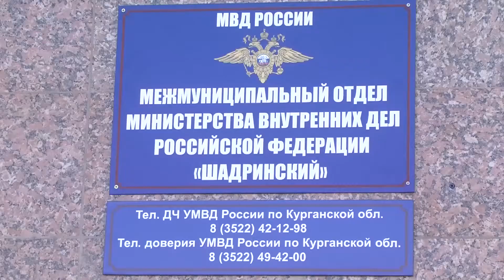Житель Курганской области получил российское гражданство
Врио начальника УМВД России по Курганской области Андрей Шамин и Глава города Шадринска Людмила Новикова вручили паспорт гражданина России Владимиру Михайловичу Духанину. Мужчину поздравили с получением российского гражданства, пожелали здоровья и долгих лет жизни.

Владимир Михайлович родился в 1949 году в Киргизской АССР. Девять лет назад приехал в Россию, но оформить гражданство решил только в этом году. Чуть больше месяца прошло с момента обращения в отдел по вопросам миграции межмуниципального отдела МВД России «Шадринский» и вот долгожданное событие – принятие Присяги и получение паспорта гражданина России.

В настоящее время мужчина проживает в Шадринском районе. Все свободное время Владимир Михайлович проводит с тремя внуками.

-Сегодня у нас в семье свершилось долгожданное событие. Папа стал гражданином России. Он теперь может и голосовать, и чувствовать себя наравне со всеми, - говорит дочь Ольга.